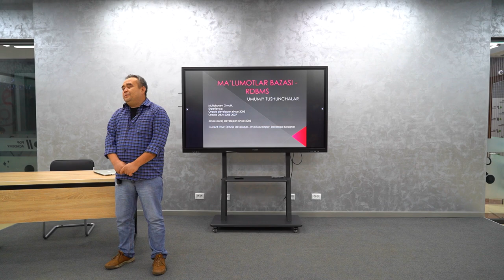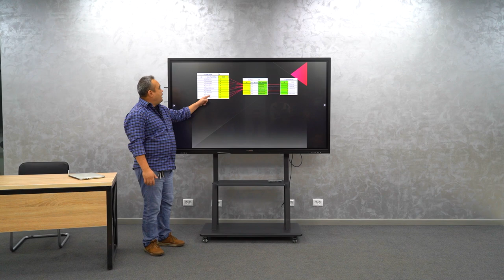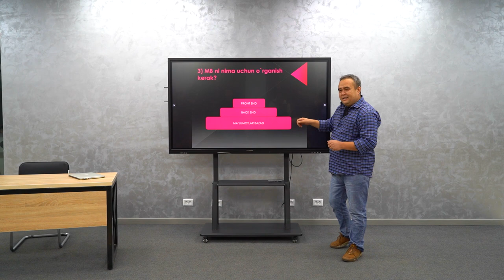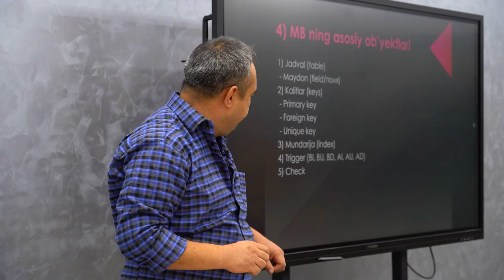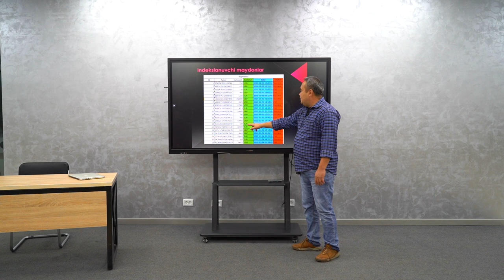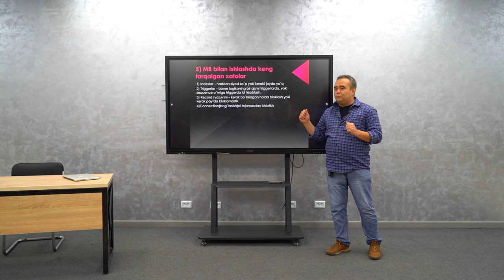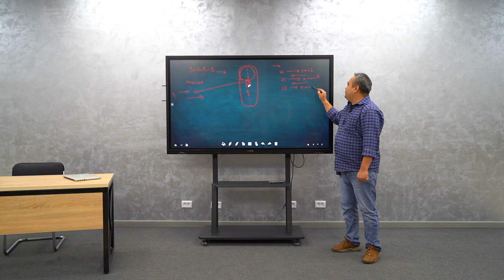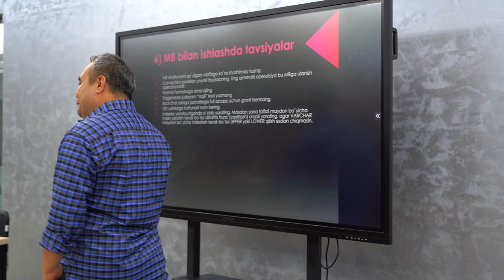Nega Data Base'ni yaxshi o’rganish kerak? | Mullaboyev Omon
❓RDBMS nima? U qanday ishlaydi?

❗️Bunday savollar asosan ma’lumotlar bazasi bilan ishlaydigan dasturchilarda tug’iladi, agar sizda shu kabi savollar paydo bo’lmagan bo’lsa, demak hali o’rgana olishingiz mumkin bo’lgan ma’lumotlar juda ko’p.

👨🏻‍💻Navbatdagi guest lecture mehmoni, dasturlash sohasida 18 yillik tajribaga ega, bugungi kunda Oracle, Java developer va Database designer sifatida faoliyat yuritib kelayotgan hamyurtimiz — Mullaboyev Omon bo’ldilar.

🎯Tadbir — “Nega Data Base'ni yaxshi o’rganish kerak?” mavzusida bo’lib o’tdi.

00:00 Trailer
01:32 Kirish
02:45 Ma'lumotlar bazasi nima?
04:39 RDBMS nima?
12:35 MB ni nima uchun o'rganishimiz kerak?
21:23 Primary key (asosiy kalit)
31:35 MB bilan ishlashda keng tarqalgan xatolar
36:00 "Connection pool" nima?
43:00 MB bilan ishlashda tavsiyalar
51:24 "Connection pool" - RDBMS bilan birga beriladimi?
55:31 Eng katta qilgan xatoyim